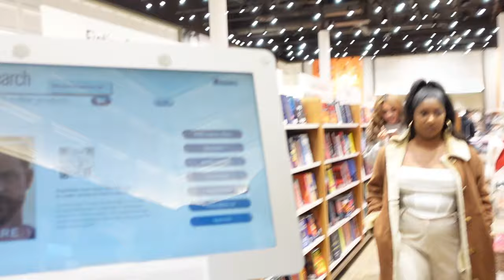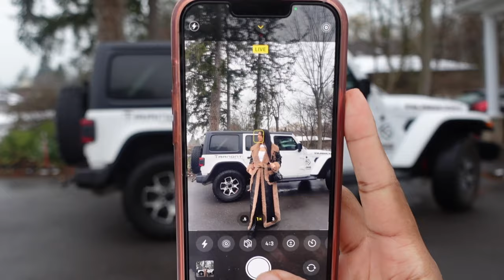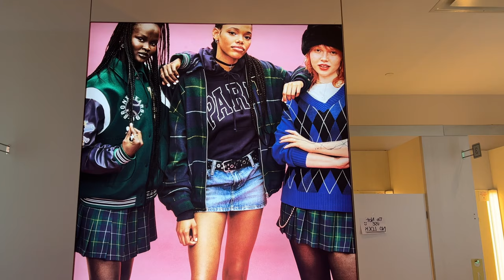WEEKLY VLOG ♡ | paint & sip, yoga retreat, pinterest event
Come with me as I take you through a busy week in February! Were going to sip & paint with @youandipant, a yoga retreat at @therosehousenotl and an event at Pinterest! I also planned an event for Black History Month and give you a sneak peak at the venue space!

S H O P  M Y  A M A Z O N ♡:

T I M E  S T A M P S ♡:

0:00 Intro
1:42  Sip & Paint
4:39  Yoga Retreat
13:38 Pinterest Event
17:06 Let's Talk

E D I T I N G ♡ :
Camera -  Sony ZV-1 & Iphone13 Pro
Video Editing - Capcut & Inshot App

F A Q ♡ :
Age: 26
Race : Canadian Jamaican
Location: Toronto Canada

PORTABLE LIGHT: